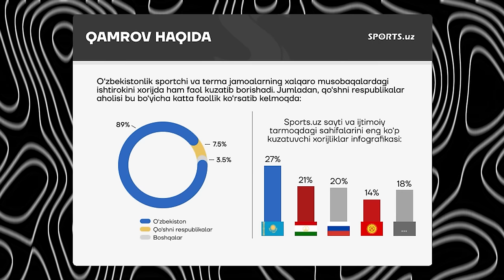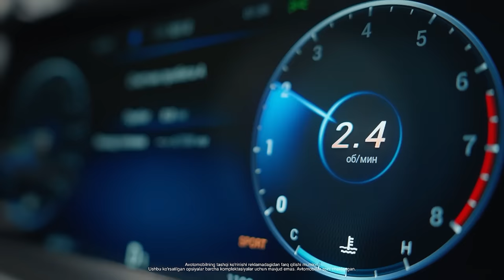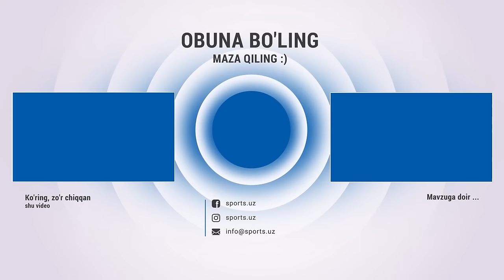Kamida bronza medali olishim mumkin edi | Sitora Turdibekova | Intervyu